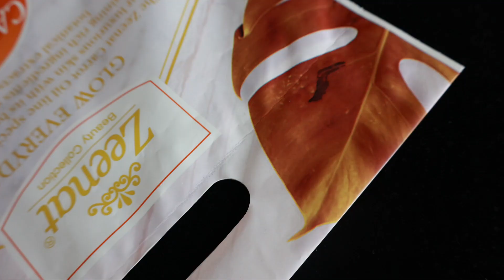Do you need this kind of packaging bag?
Material:HDPE
Thickness: 60 micro Or Accept customized
Size:Custom Size Accepted
MOQ:Normally is 10000pcs. Can be negociated
Sample:Free samples of stock offer
Printing:Copperplate printing